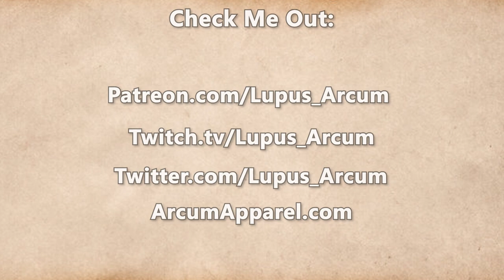Fractured Thrones Season 3 | EPISODE 24 'Cutting Edge' | Part 2 of 4